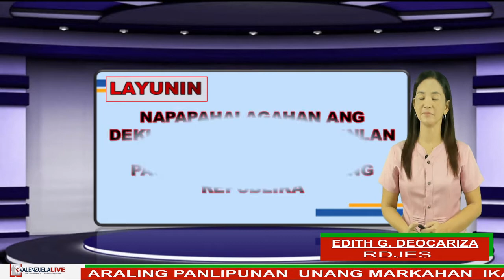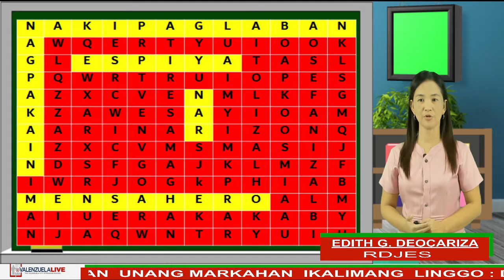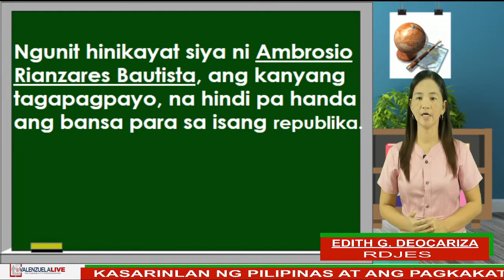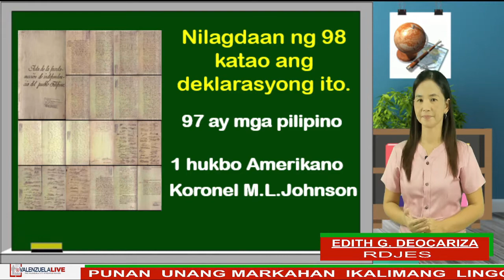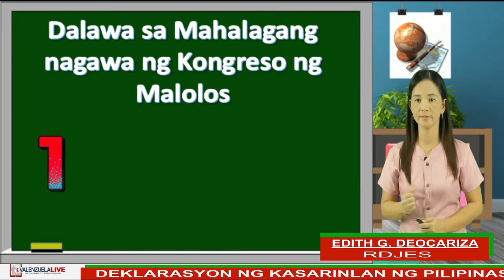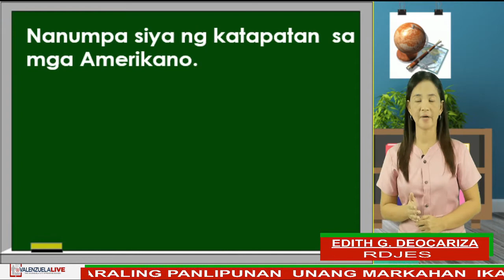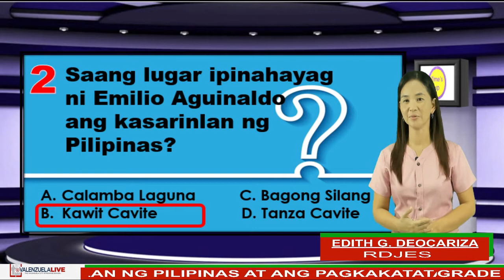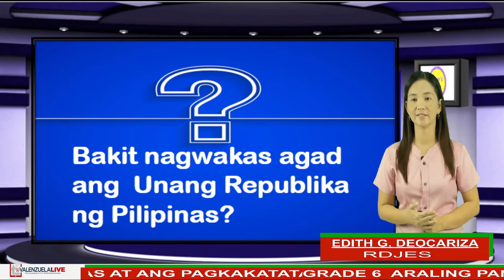GRADE 6 ARALING PANLIPUNAN - DEKLARASYON NG KASARINLAN NG PILIPINA